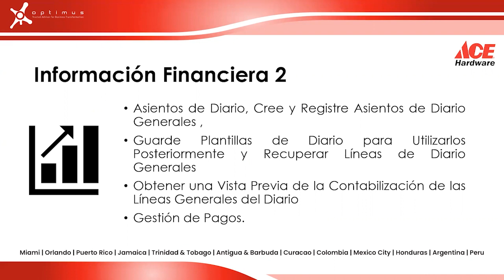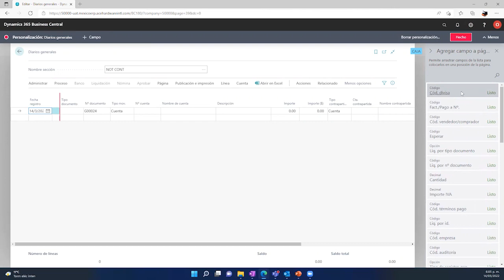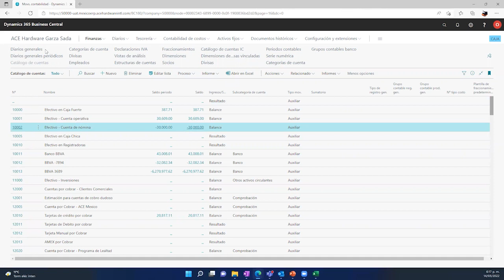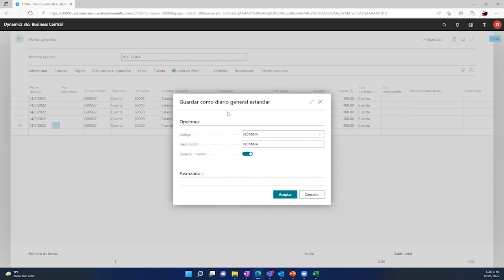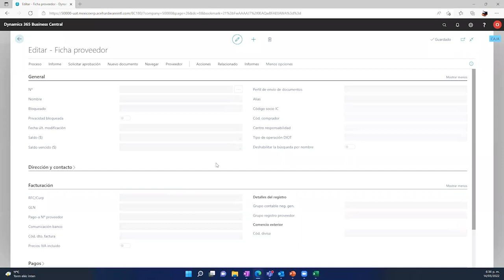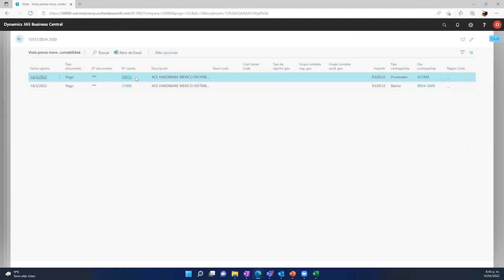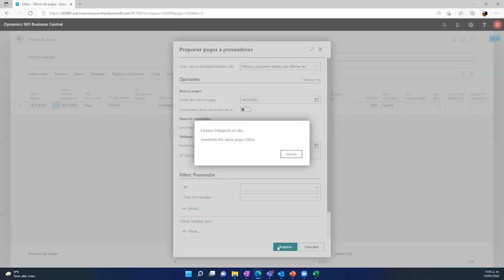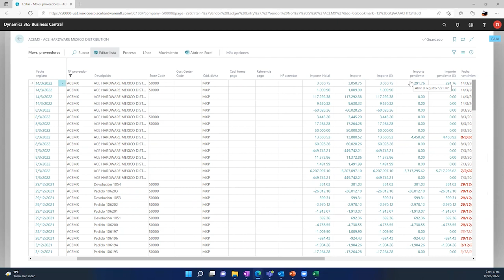Video: ACE Training (Español) - Sesión Información Financiera 2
Agenda:

• Asientos de Diario, Cree y Registre Asientos de Diario Generales
• Guarde Plantillas de Diario para Utilizarlos Posteriormente y Recuperar Líneas de Diario Generales
• Obtener una Vista Previa de la Contabilización de las Líneas Generales del Diario
• Gestión de Pagos